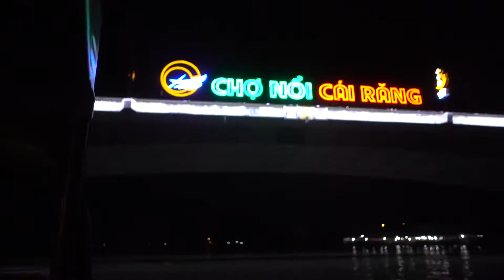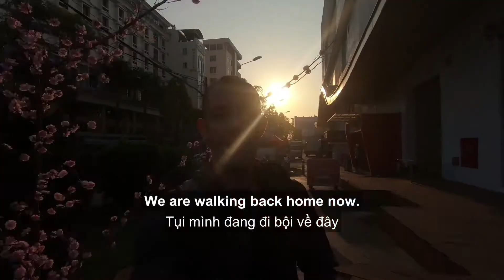“Nổi” ở Cần Thơ – Beautiful Vietnamese Floating Markets [Engsub + Vietsub]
“Nổi” ở Cần Thơ – Beautiful Vietnamese Floating Markets

Where do you go to celebrate Lunar New Year?  Till and his “sisterhood” went to Cai Rang floating market in Can Tho. Let’s take a look at their trip!

Tết này bạn đi đâu? Till và hội chị em gái đi chợ nổi Cái Răng ở Cần Thơ. Cùng xem chuyến đi ra sao nhé!